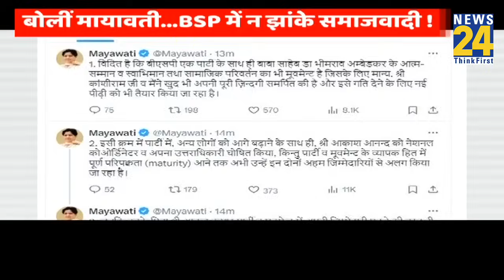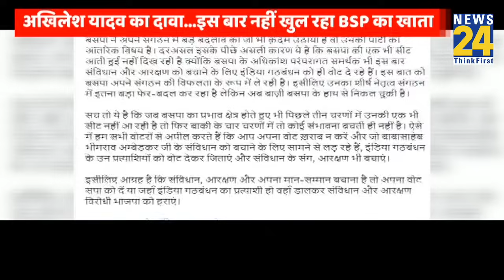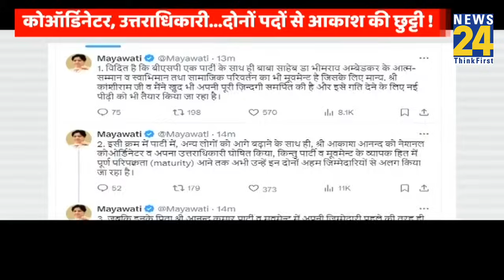UP Loksabha Election 2024: Akhilesh Yadav का दावा...इस बार नहीं खुल रहा BSP का खाता | Mayawati | NDA